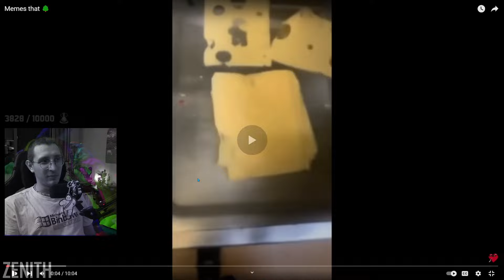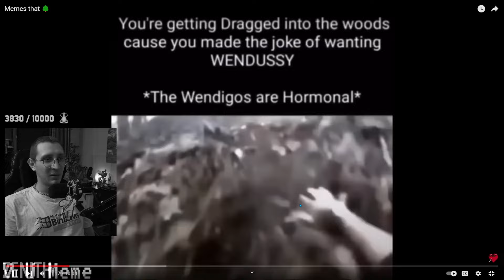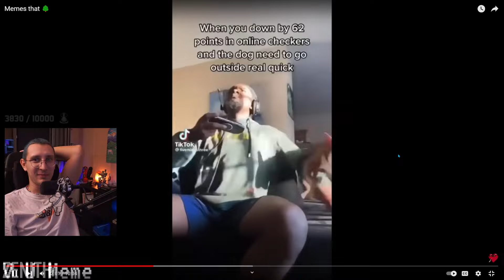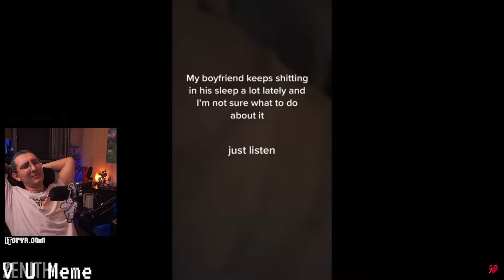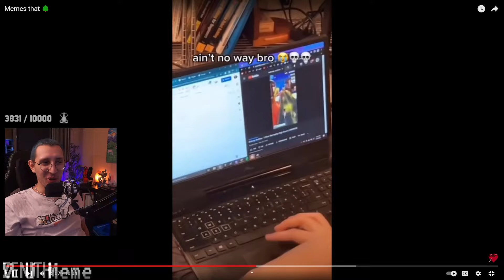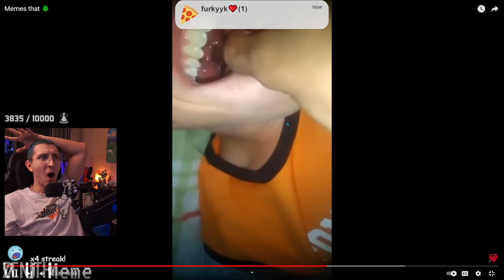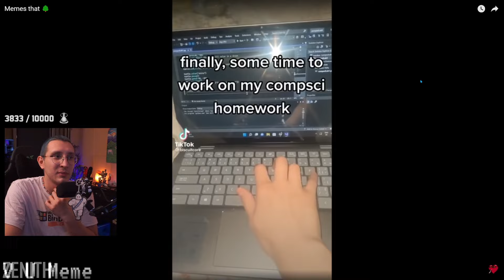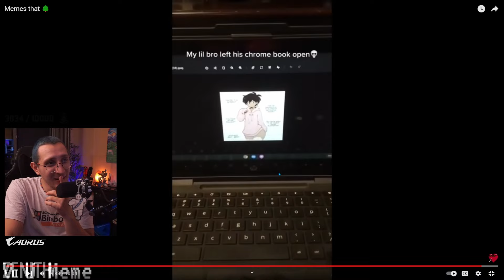KAANFLIX | O AĞAÇ MEME'LERİ - MEMES DERLEMESİ İZLİYOR (V U Meme)